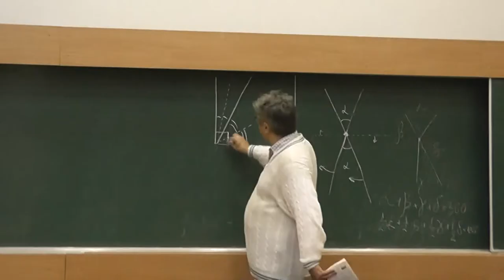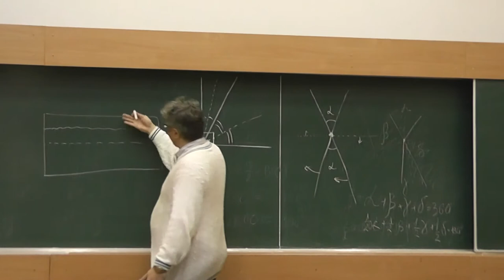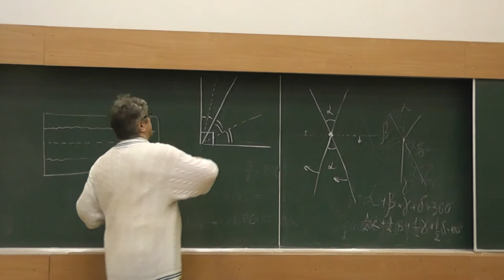24 Стол поезда Лиссабон—Авейру (37)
Прямой угол разделили на два угла. Найдите величину угла между их биссектрисами.

и
"«Геометрия в задачах». Александр Ханиевич Шень"